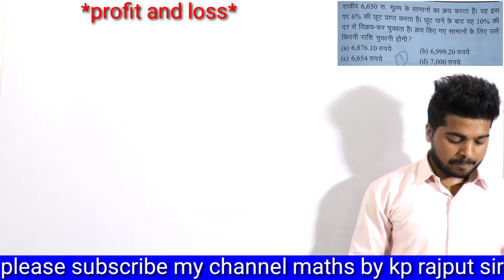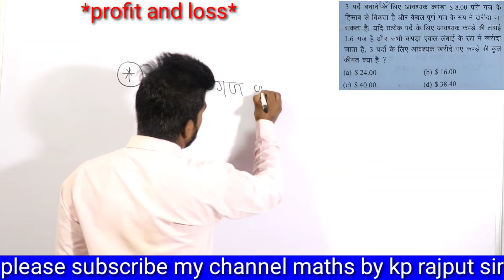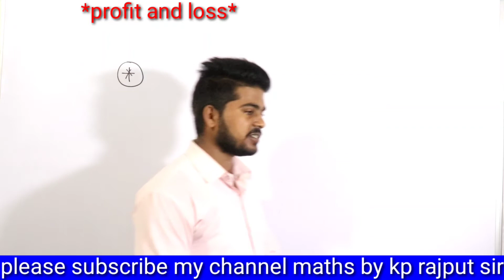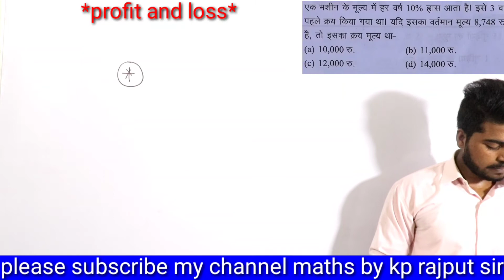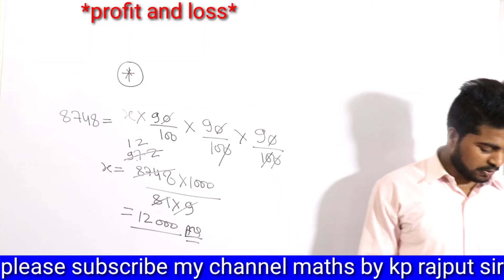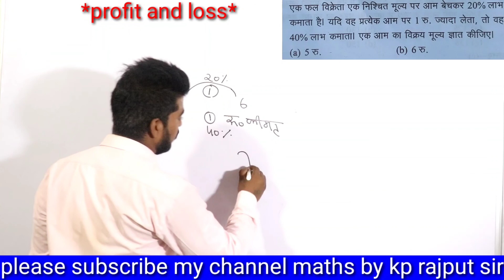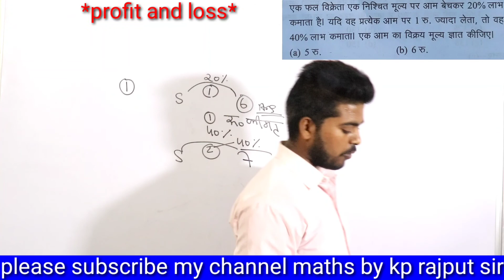Profit and loss class 4 solution with trick by KP rajput sir from मुखर्जी नगर delhi